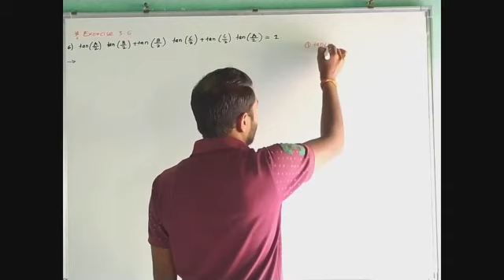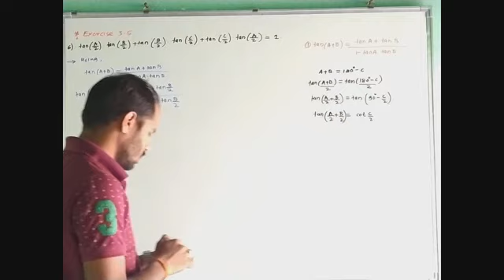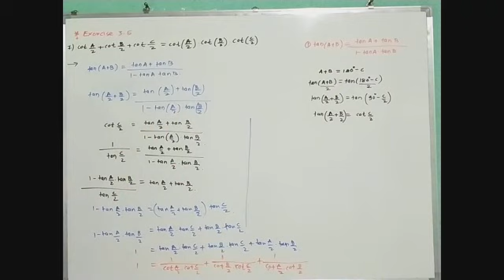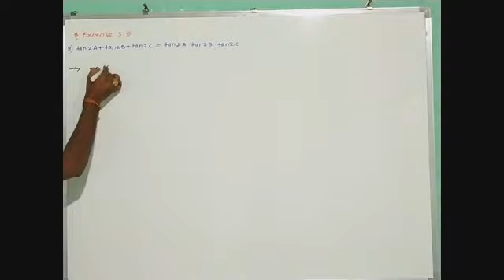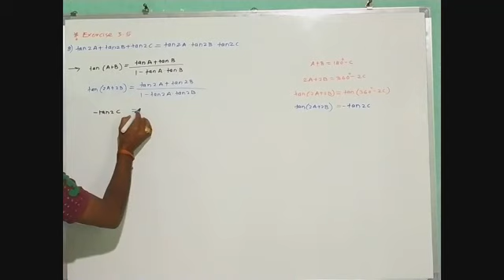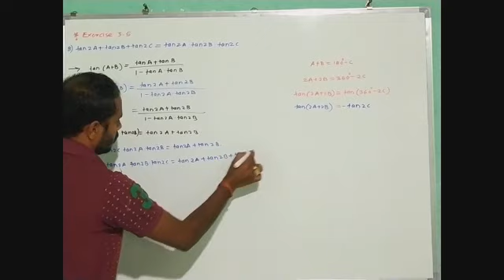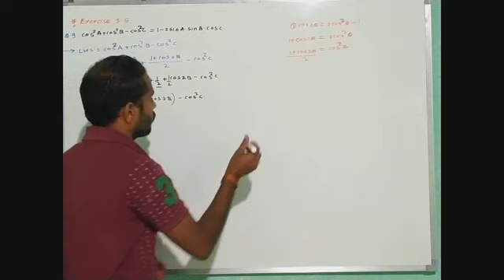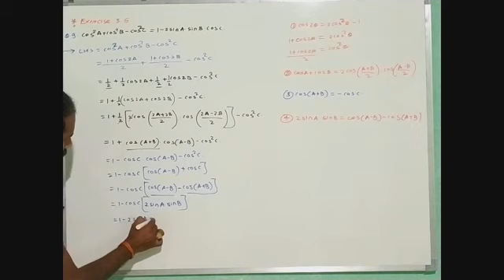11th Maths 1 Chapter 3 Trigonometry 2 Exercise 3.5 Q6 to Q9 Lec 3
11th Maths 1 Chapter 3 Trigonometry 2 Exercise 3.5 Q6 to Q9 Lec 3